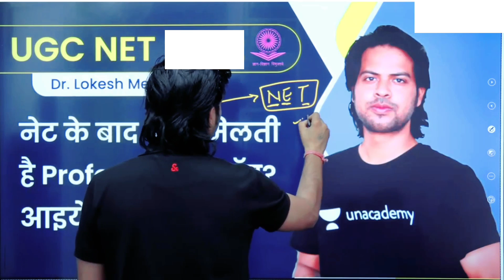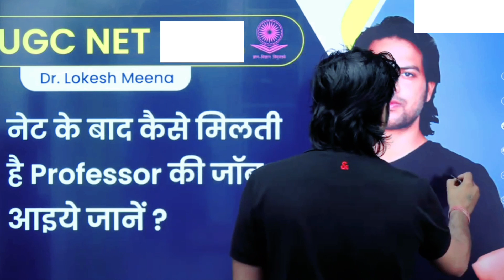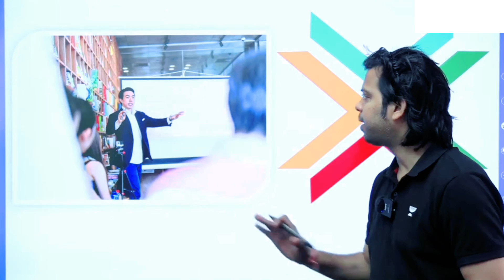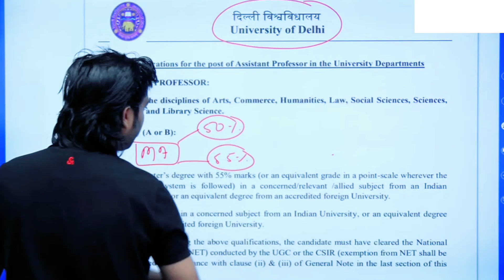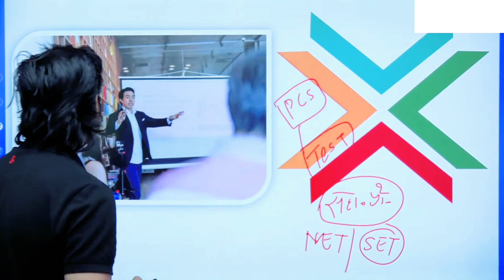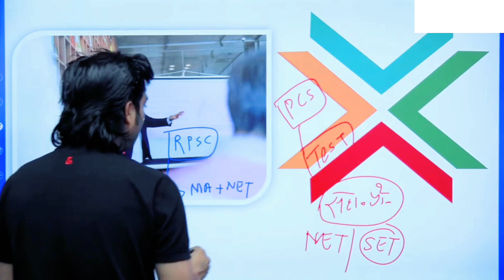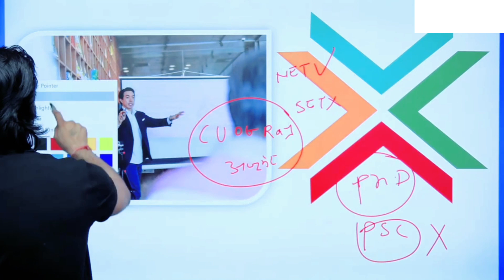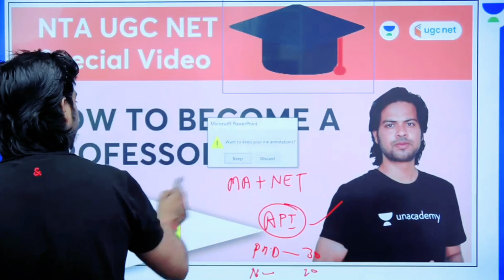Assistant Professor कैसे बनें ? Dr Lokesh Kumar Meena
In this video, Dr. Lokesh Kumar Meena will be discussing the opportunities through which you can become an Assistant Professor. Watch this complete video to know more ways to become an Assistant Professor.

You can enroll to Unacademy Subscription and get the following benefits:
1. Learn from your favourite teacher
2. Dedicated DOUBT sessions
3. One Subscription, Unlimited Access to Live Online Classes and Videos
4. Real-time interaction with best-in-class teachers
5. You can ask doubts in live online classes
6. Limited students in each Class
7. Download the videos & watch them offline